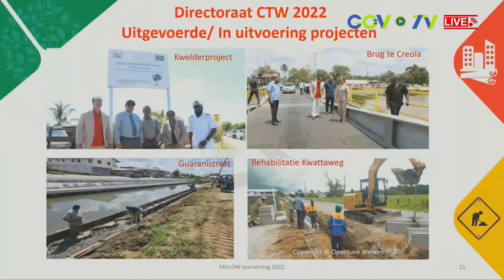27 12 2022 OW zal strenger omgaan met vergunningenbeleid